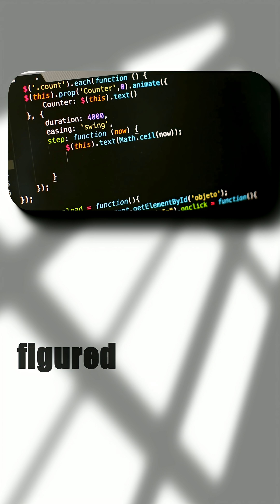Geoffrey Hinton pioneers of modern deep learning (Godfather of AI)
Geoffrey Hinton is one of the key pioneers of modern deep learning, and his work has been foundational to many of the recent advances in artificial intelligence. Hinton made major contributions that helped shape today’s AI, but he is not the sole creator — the field has many contributors over many decades.